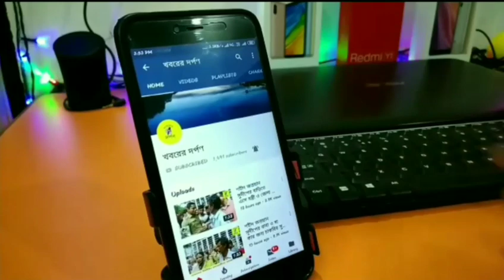নিমতলা শশীমুখী প্রাথমিক বিদ্যালয়ে শিক্ষক শিক্ষিকারা দেরি করে বিদ্যালয়ে আসায় তালা মেরে বিক্ষোভ দেখান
সোমবার তেহট্ট থানার রঘুনাথপুর নিমতলা শশীমুখী
প্রাথমিক বিদ্যালয়ে শিক্ষক শিক্ষিকারা দেরি করে বিদ্যালয়ে আসায় তালা মেরে
বিক্ষোভ দেখাল গ্রামবাসীরা। এদিন প্রায় ঘণ্টা দেড়েক বিক্ষোভের পর শিক্ষক
শিক্ষিকারা আর দেরি হবে না গ্রামবাসীদের কথা দেওয়ার পর স্কুলের তালা খুলে
দেয় গ্রামবাসীরা। যদিও দেরি করে স্কুলে আসার কথা অস্বীকার করেছেন
শিক্ষিকা ও শিক্ষিকারা। তাঁরা বলেন আমরা প্রতিদিন ঠিক সময়ে হাজির হয়।
এদিন একটু দেরি হয়েছিল। তবে একজন শিক্ষক ঠিক সময়ে স্কুলে আসেন। স্থানীয়
সূত্রে জানা গিয়েছে , শশীমুখী প্রাথমিক বিদ্যালয়ে চারটে শ্রেণীর জন্য
তিনজন শিক্ষক শিক্ষিকা আছেন। তারমধ্যে একজন পার্শ্ব শিক্ষক। স্কুলের
প্রধান শিক্ষক দেড় মাস ছুটিতে আছেন। এখন দুজন শিক্ষক স্কুল চালান।
গ্রামবাসীদের অভিযোগ, বর্তমানে যে দুজন শিক্ষক আছেন তাঁরা প্রতিদিন
স্কুলে সময়ে আসেন না। এইভাবে স্কুল চলছে। স্কুলের ছাত্র ছাত্রীরা সময়ে
স্কুলে এসে বাইরে দাঁড়িয়ে থাকে। স্কুল খোলা না পাওয়ায় তারা সামনের পাকা
রাস্তার উপরে চলে যায়। এতে যে কোন দিন বড় দুর্ঘটনা ঘটবে। গ্রামবাসীরা
বলেন, প্রতিদিন স্কুল খোলার কথা সাড়ে দশটা থেকে দশটা চল্লিসের মধ্যে।
কিন্তু স্কুলের শিক্ষক শিক্ষিকারা আসেন কোন দিন ১১টা বা তার এক দু মিনিট
আগে। আবার কোন দিন ১১ টার পর। প্রায় দিন এইভাবে স্কুল চলে। এদিন বেলা ১০
তা ৫৫ সময় পার্শ্ব শিক্ষক এলেও যার উপর স্কুলের দায়িত্ব তিনি ১১ টা ১৫
মিনিটে আসেন। প্রায়দিন এইভাবে স্কুলে আসার জন্য এদিন স্কুলে তালা মেরে
বিক্ষোভ দেখানো হয়। স্কুলের চতুর্থ শ্রেনীর ছাত্র সৈকত বিশ্বাস, দেবাশিস
মণ্ডল রা বলে, আমরা প্রতিদিন সময়ে স্কুলে আশি। কিন্তু স্কুলে দরজা খোলা
না থাকায় আমরা বাইরে দাঁড়িয়ে থাকি। প্রায় দিন বেলা ১১ টার সময় বা পরে
শিক্ষক শিক্ষিকারা আসেন। তারপরে আমাদের প্রার্থনা হয়। পরে ক্লাস শুরু হয়।
একই অভিযোগ স্কুলের অন্যান্য ছাত্র ছাত্রীদের। এই বিষয়ে শিক্ষিকা গীতা
ঘোষ বলেন, আমরা ঠিক সময়ে স্কুলে আসি। স্কুলে লেখাপড়া ঠিকমত হয়। আমাদের
স্কুলের ছেলেরা জেলাতে কুইজে পুরস্কার পেয়েছে। যদি লেখাপড়া ঠিকভাবে না
হতো তাহলে এটা কি করে সম্ভব হতো। এই বিষয়ে তেহট্ট নতুন চক্রের স্কুল
পরিদর্শক খাইরুল মিরধা বলেন, ঘটনাটি শুনেছি। আমি ও